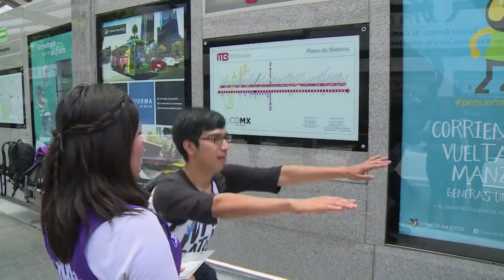IAgachamento por passagem no México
Para incentivar o hábito de exercícios físicos, um programa de combate à obesidade no México oferece bilhetes de metro grátis e preservativos para quem fizer 10 agachamentos.